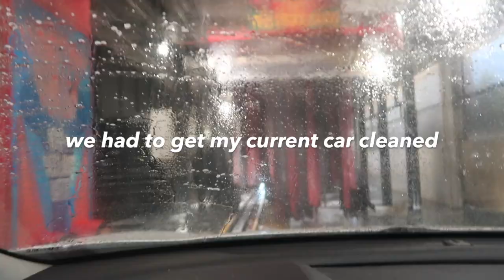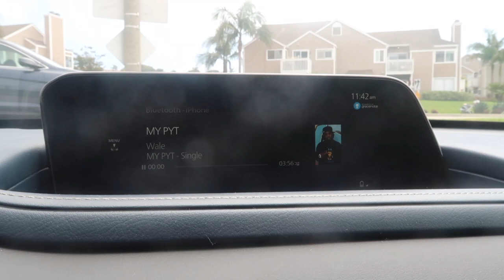BUYING MY DREAM CAR AT 22! + CAR TOUR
hii guys! in today's video I Bought My Dream Car at 22! Ahh so exciting! I take you guys along for the whole car buying process and give you a Car Tour of my Mazda CX-30! I am so grateful and thankful to have this car and I worked so hard to get it! I hope you guys liked this vlog style video and I will see you in my next video! ily guys!!

socials